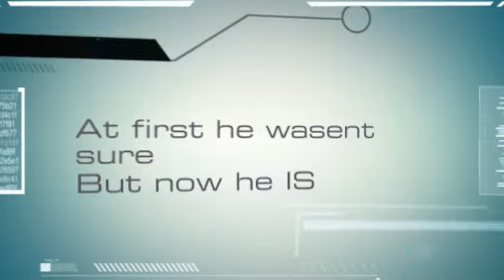NERDS Book Trailer